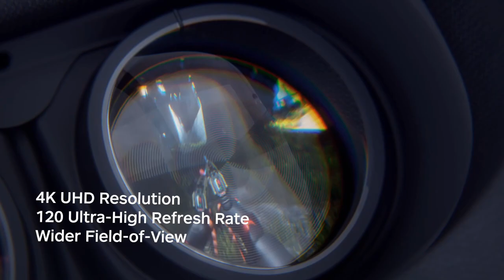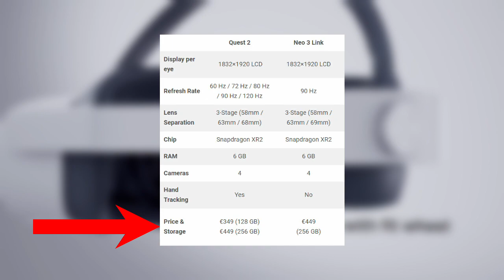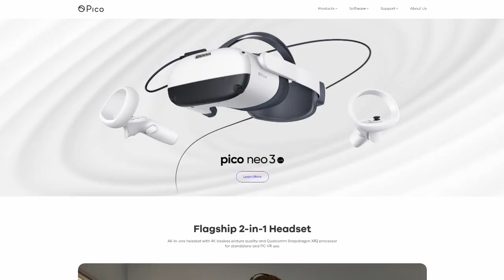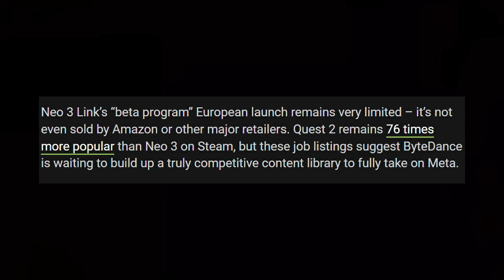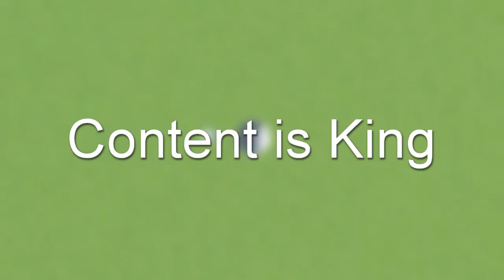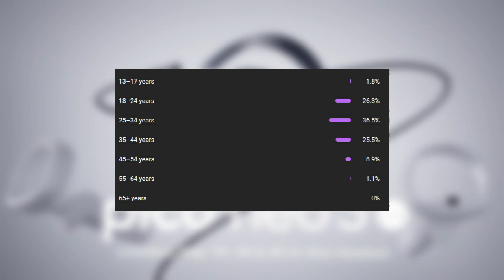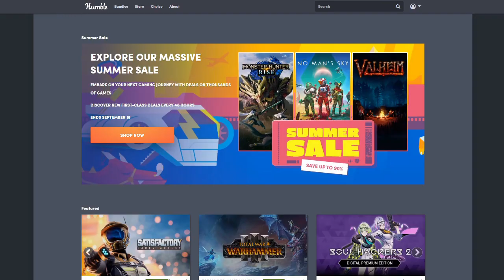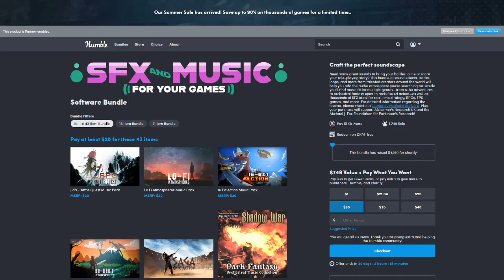This NEW VR headset is going to DESTROY Meta!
The pico 4 and pico 4 pro vr headsets are heavily rumored to launch in the U.S. to compete against the meta quest. Backed by chinese tech giant Bytedance, the parent company behind tiktok, does the pico 4 have what it takes to compete against Meta and become the new leader of the virtual reality industry?

If you'd like to support the channel, feel free to check out Kiwi Design's VR accessories using my affiliate link below where I get a kick back from each sale made.

Free Stock Video by Videezy.com